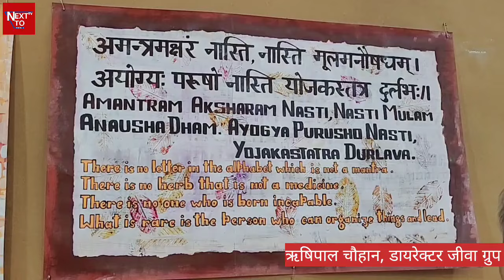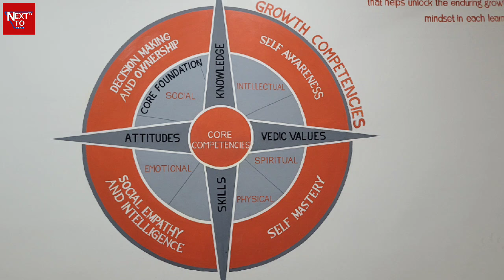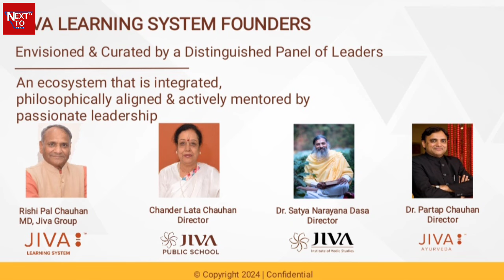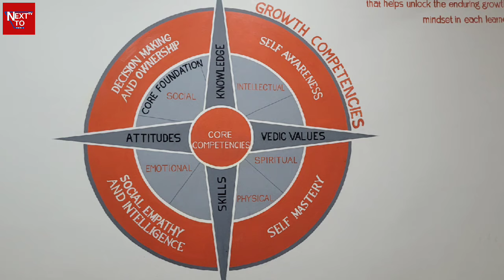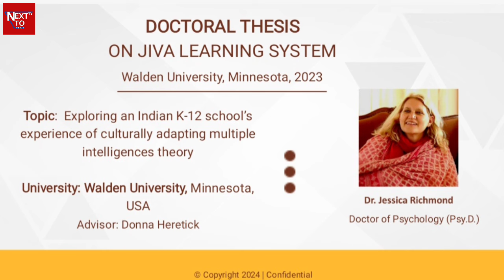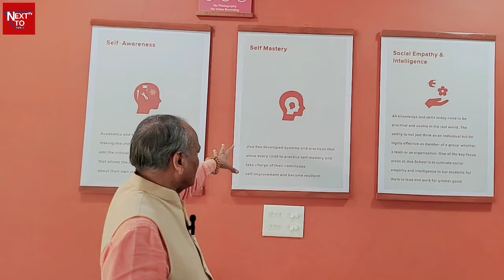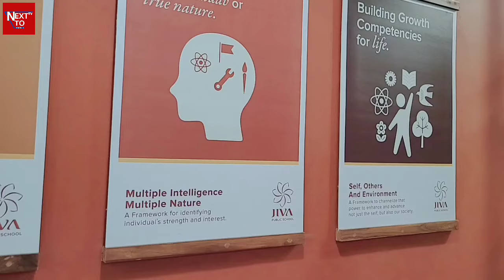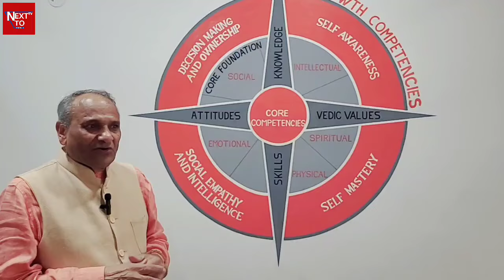नई शिक्षा नीति NEP पर Jiva Group Director Rishipal Chauhan का Exclusive Interview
इस स्कूल की शिक्षा पद्धति देख विद्वानों का सर चकराया
कर दी पूरे देश में लागू अमरीका वाले पीएचडी करते हैं
करीब 20 साल से भारत में एक ऐसे स्कूल का निर्माण हुआ हुआ जो भारत की प्राचीन शिक्षा पद्धति के साथ आधुनिक शिक्षा पद्धति के मेल से बच्चों को ऐसी शिक्षा दे रहा है जिसका अनुसरण अब पूरे देश में हो रहा है। दरसल जीवा ग्रुप के डायरेक्टर के साथ हमने एक्सक्लूसिव इंटरव्यू किया जिसमे ऋषिपाल चौहान जो की अमेरिका और तमाम देशों के शिक्षा पद्धति का अध्ययन करके एक ऐसी भारतीय शिक्षा पद्धति के जरिये स्कूल चला रहे हैं जिसमे बच्चों के हर प्रकार को समझकर शिक्षा दी जाती है। यहाँ बच्चों के स्वभाव को देखने के साथ उसके शारीरिक और मानसिक विकास के अनुसार शिक्षा दी जाती है। ऋषिपाल चौहान का मानना है की हर बच्चा अलग स्वाभाव का होता है इसलिए हर बच्चे को एक तरह से शिक्षा नहीं दी जा सकती। हर बच्चे में अलग अलग गुणहोते हैं। उसके गुणों को समझकर उसके लिए शिक्षा तैयार की जाती है। ऐसा ही कुछ अभी मोदी सरकार ने नई शिक्षा निति में लागू किया। लेकिन वो लोग इस निति को लागू कैसे करें ये नहीं समझ पा रहे थे। लेकिन जब जीवा गुरप से मुलाकात हुई तो उन्होंने पूरे देश में इसे लागू करने के लिए जीवा मॉडल बता दिया की सभी लोग जिन्हे परेशानी हो रही है यहाँ देख सकते हैं। बाकि आप पूरा इंटरव्यू में देखिये।